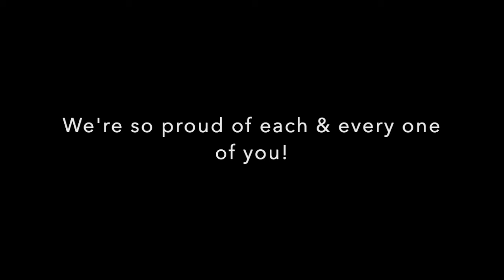Monmouth Music Academy / 2021 Summer Recital Highlights